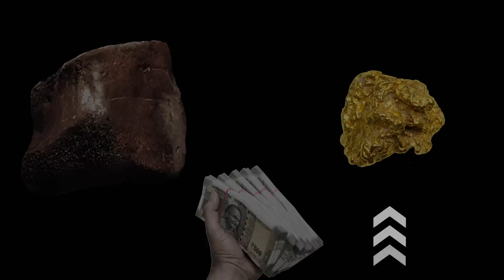बुरे बनो तभी सफल होंगे | HOW TO STOP BEING A NICE GUY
► GEARS👇

► VOICEOVER MIC :

► POP FILLTER :